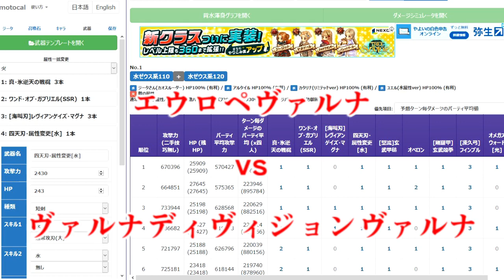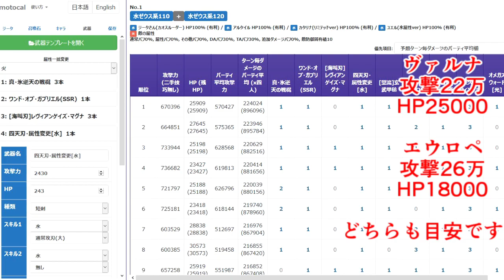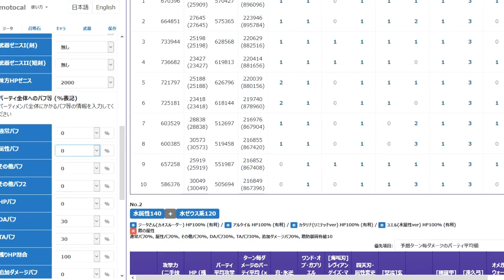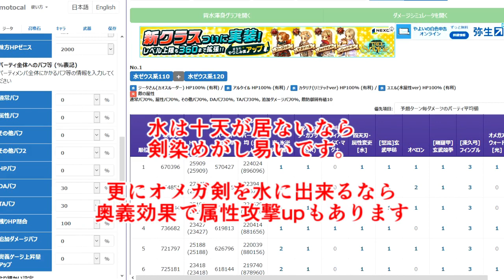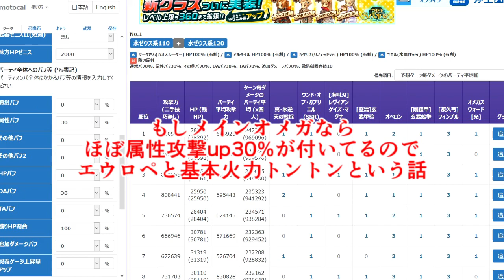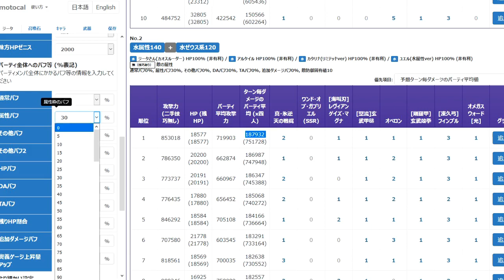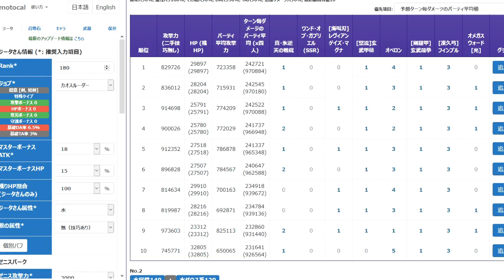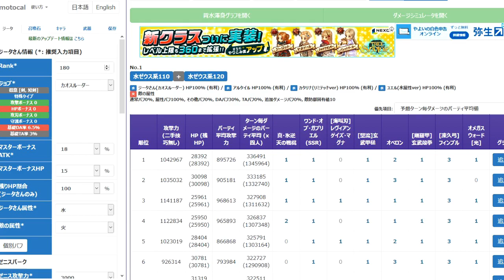エウロペを持っている人はヴァルナディヴィジョンが必要なのか【グラブル】